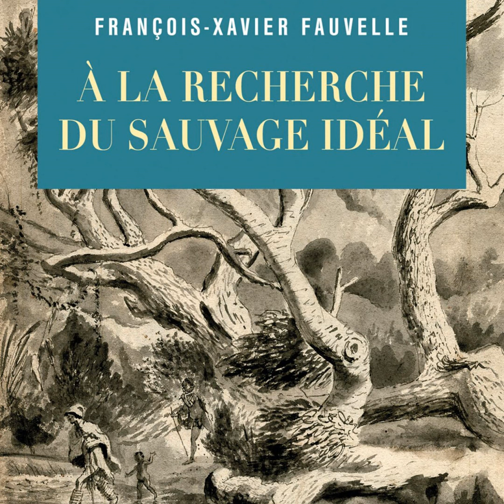À la recherche du sauvage idéal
François-Xavier Fauvelle